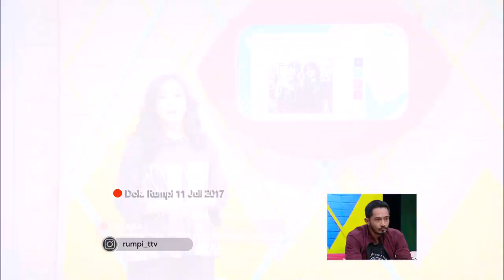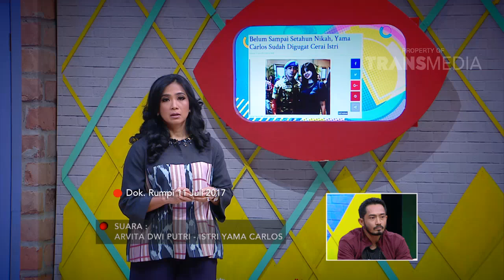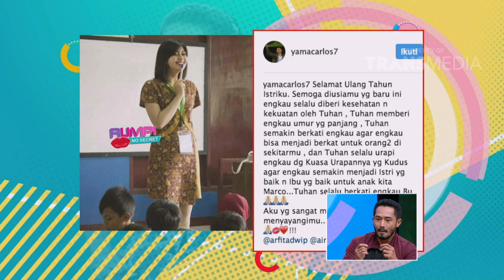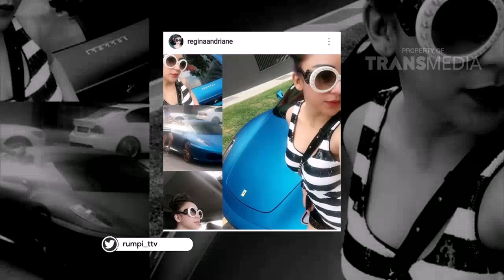RUMPI - Regina Andriana Operasi Plastik